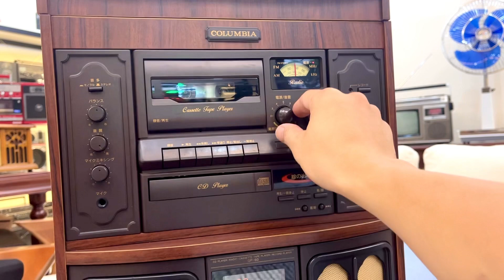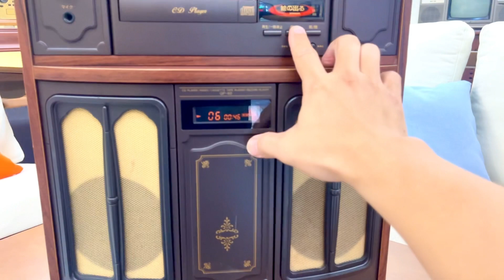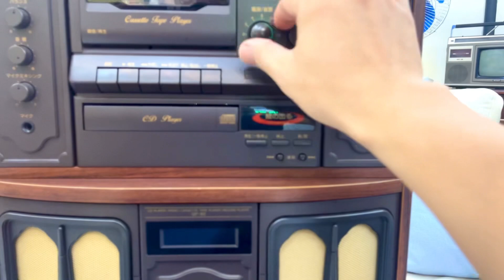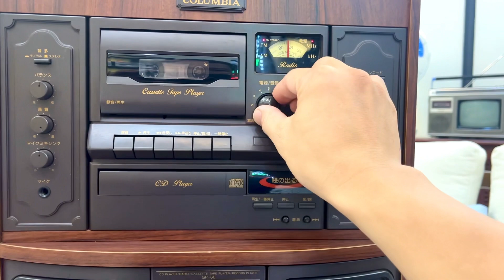Tuyệt phẩm Máy hát loa kèn Columbia GP-60 Giá 17tr đẹp xuất sắc chơi CD, Cassette Radio Đĩa than .